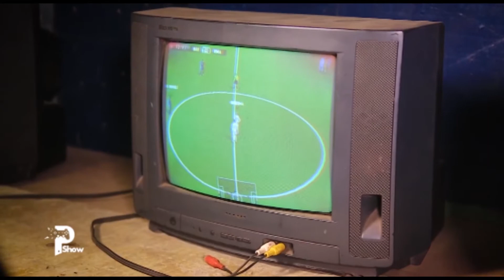SALLE DE JEUX ASKIM - ABOBO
immersion dans la salle de jeu ASKIM à  Abobo - Abidjan Côte d'Ivoire...